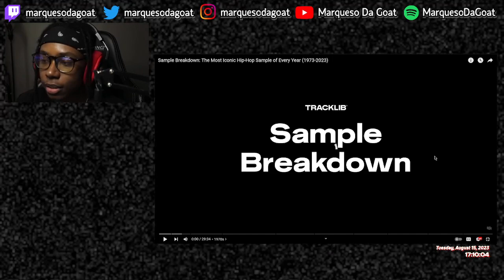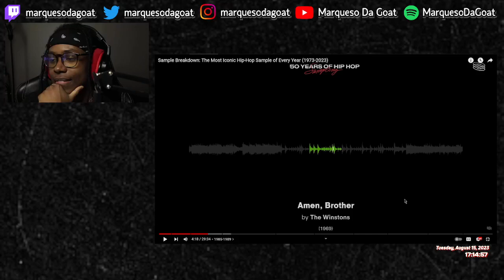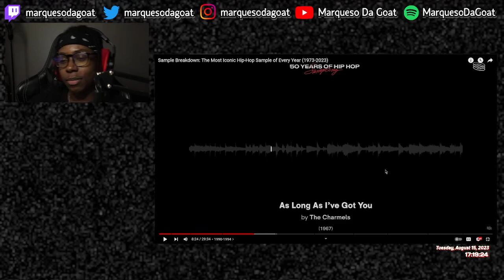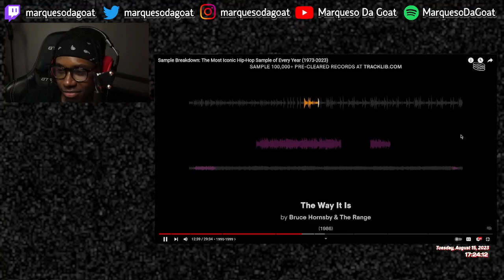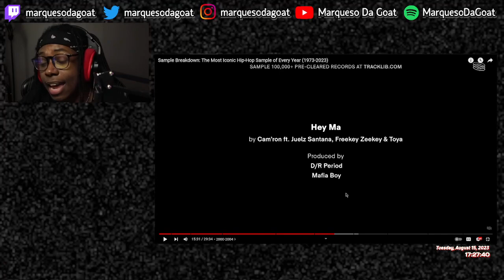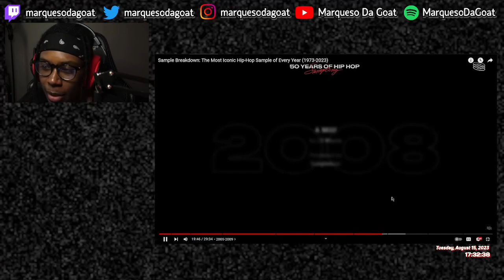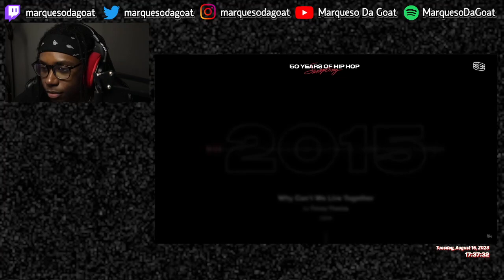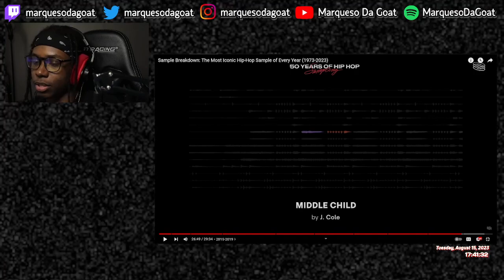MDG Reacts To Tracklib - Sample Breakdown The Most Iconic Hip Hop Sample of Every Year | REACTION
def was lost on a few of these

timestamps ~~~
0:00 - intro
0:27 - samples
35:52 - outro